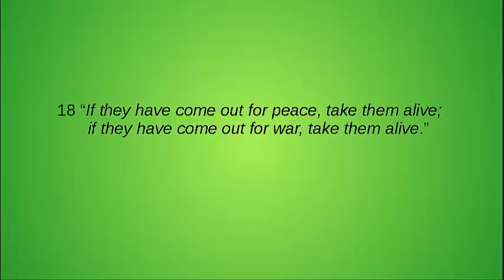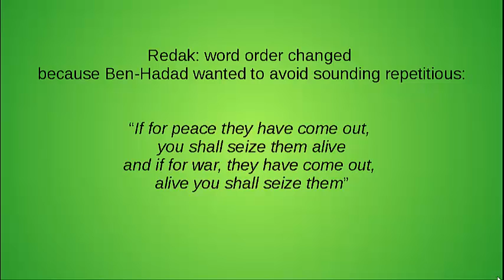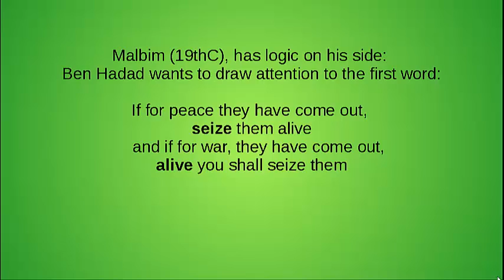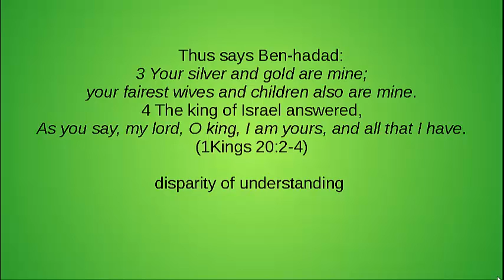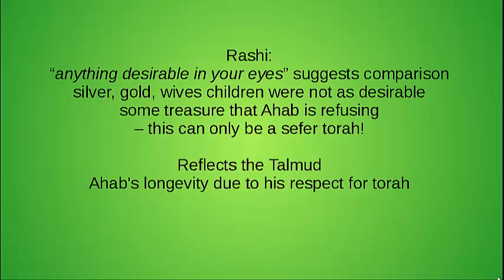Peace and War: 1 Kings 20:18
A drunken, pagan foreign king and some smart rabbinic interpreters.